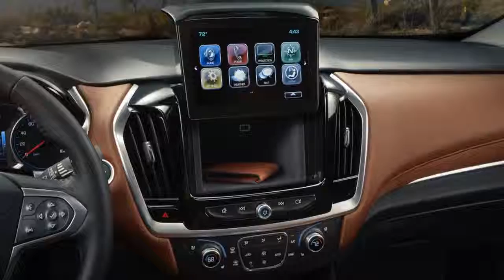Old vs New Chevrolet Traverse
2018 Chevrolet Traverse vs 2013 Chevrolet Traverse.